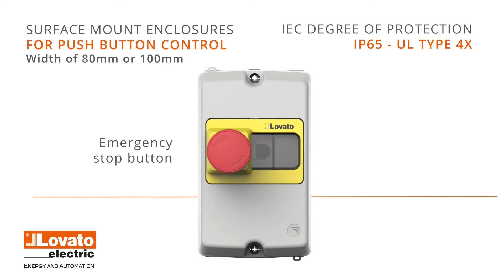Sản phẩm thiết bị đóng cắt bảo vệ Motor LOVATO Electric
Lovato electric là nhà sản xuất hàng đầu về thiết bị đóng cắt và bảo vệ dành cho động cơ Motor.
NMP Automation là nhà phân phối của Lovato Electric tại Việt Nam